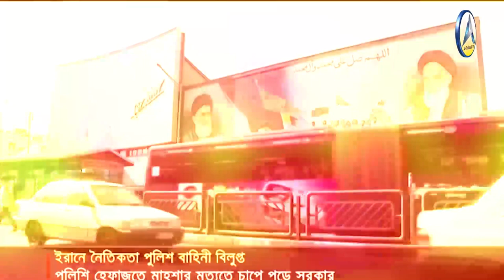আবারও শুরু নারীদের পোশাক ঠিক রাখতে ইরানে নৈতিক পুলিশ | Iran Hijab | শায়খ আমানুুল্লাহ মাদানী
মাওলানা আমানুুল্লাহ বিন ইসমাইল মাদানী
সহ-সভাপতি, আহলেহাদীছ ইমাম ও ওলামা পরিষদ।
 স্থান : আল-মারকাযুল ইসলামী আস-সালাফী কেন্দ্রীয় জামে মসজিদ, রাজশাহী।
 তারিখ : ১৯শে জুলাই ২০২৩
রোজ : প্রতি বুধবার সময় : বাদ মাগরিব
বিষয় : নারীদের হিজাবে বাধ্য করতে ইরানের রাস্তায় ফের নৈতিকতা পুলিশ

আবারও শুরু নৈতিকতা পুলিশের খবরদারি | Hijab Law | Iran’s morality police resume headscarf patrols
ইরানে নৈতিকতা পুলিশ বিলুপ্ত হচ্ছে না,ইরানের নৈতিকতা পুলিশের অবসান,ইরানে নৈতিকতা রক্ষার পুলিশ বাহিনী 'বিলুপ্ত করা হয়েছে',ইরানের ‘নৈতিকতা পুলিশ’ কারা?,ইরানে আবার সক্রিয় মোরাল পুলিশ,ইরানে পুলিশ হেফাজতে আমিনির মৃ ত্যু,পুলিশ টিকটক,পুলিশের পোশাক পরে টিকটক করে শাস্তির মুখে পুলিশ সদস্যরা,টিকটক করায় শাস্তির মুখে পুলিশ,ইরানে হিজাব,টিকটক করায় শাস্তির মুখে পুলিশ সদস্য,টিকটক করে শাস্তিরইরানে হিজাব,ইরানের নৈতিকতা পুলিশের ভূমিকা,পুলিশ হেফাজতে নারীর মৃত্যুর জেরে ইরানে হিজাব পুড়িয়ে বিক্ষোভ,নৈতিক পুলিশ,ইরানের ‘নৈতিকতা পুলিশ’ কারা?,ইরানের হিজাব আন্দোলন,ইরান হিজাব,ইরানের হিজাব বিরোধী বিক্ষোভ,ইরানে হিজাব আতঙ্ক,ইরানে হিজাব আন্দোলন,ইরানে আবার সক্রিয় মোরাল পুলিশ,ইরানে বিক্ষোভে পুলিশের গুলি,হিজাব ঠিকমত পরে না,ইরানে বিক্ষোভে পুলিশের গুলিতে নিহত,ইরানে হিজাব বিরোধী ভয়াবহ বিক্ষোভ,ইরানে হিজাব বিরোধী আন্দোলন,হিজাব পরা,ইরানে পুলিশ হেফাজতে আমিনির মৃ ত্যু মুখে পুলিশ,পুলিশের পোশাক পরে টিকটক,টিকটক করে শাস্তির মুখে পুলিশ সদস্যরা
নারীদের হিজাব,হিজাব,ঋকবেদে নারীদের হিজাব,নারীদের হিজাব নিয়ে সমাধান,হিজাব হলো নারীদের সৌন্দর্য,নারীদের হিজাব নাকি সতর আবৃত করা ফরজ,হিজাব নারীর অহংকার,মেয়েদেরকে হিজাব,নারীদের পর্দা নিয়ে,ইসলামে নারীদের পর্দা,মিজানুর রহমান আজহারী নারীদের নিয়ে ওয়াজ,নারীদের পর্দা সঠিক নিয়ম,নারীদের নিয়ে শ্রেষ্ঠ ওয়াজ,মুখ ঢাকা হিজাব,নারীদের পর্দা করার সঠিক নিয়ম,মুসলিম নারীদের পর্দার বিধান,মুসলিম মহিলাদের কি হিজাব পরা উচিত,নারীদের পর্দা করার সঠিক নিয়ম যেনে নিন,নারীর বোরকা
নারীর বোরকা,নারীদের বোরকা,বোরকা,সৌদি নারীদের বোরকা পড়া,নারীদের বোরকা পরতে হবে না,মুসলিম নারীদের বোরকা পড়া,নারীদের বোরকা বাধ্যতামূলক,মণিপুরী মুসলিম নারীদের বোরকা,সৌদি নারীদের বোরকা পরতে হবে না,মুসলিম নারীদের বোরকা পড়া কি বাধ্যতামূলক,বোরকা পরা নারীদের নিয়ে নতুন গজল সাথে কঠিন হুংকার,এত সুন্দর লাগে বোরকাতে সৌদি নারীদেরকে,বোরকা পড়লে কি হয়,মহিলাদের বোরকা,খিমার বোরকা,নারীদের ওয়াজ,সৌদি নারীদের,বাংলাদেশের বোরকা,নারীর পর্দা ও নারীদের জন্য মসজিদ,বোরকার বিধান
Iran Moral Police Hijab
হিজাব,হিজাব না পরলেই বিচার,পর্দা না করার শাস্তি কি?,নারীদের পর্দা না করার শাস্তি,বোরকা পরলেই কি পর্দা করা হবে,বোরকা পরলেই কি পর্দা করা হবে?,হিজাব সম্পর্কে ইসলাম কি বলে,হিজাব সম্পর্কে কুরআন কি বলে,হিজাব পোড়ানো,মুখ ঢাকা হিজাব,হিজাব আন্দোলন,কুরআনে হিজাব বা পর্দা সম্পর্কে কি বলা হয়েছে,স্ত্রী পর্দা না করলে স্বামীর করণীয় কী?,ইসলামের রাস্তা,নিকাব নিষিদ্ধ,হিজাব না পরা নারী শনাক্তে ইরানের রাস্তায় গোপন ক্যামেরা! | iran hijab | cctv | jamuna tv